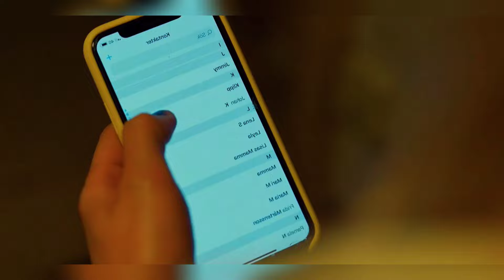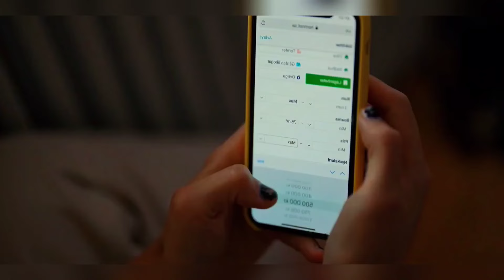EL AÑO QUE EMPECÉ A MASTURBARME | Resumen en 8 minutos (Netflix)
Hola a todos en el resumen de hoy les traigo el resumen de la pelicula de netflix titulada, el año en que empece a masturbarme, la cual los muestra como Hanna renuncia a su trabajo para pasar mas tiempo con su esposo e hijo, pero luego de hacer esto, su marido decide dejarla.

el año en que empece a masturbarme pelicula, el año en que empece a masturbarme resumen, resumenes de peliculas, pelicula de netflix el año en empece a masturbarme, resumenes de peliculas romanticas 2023.